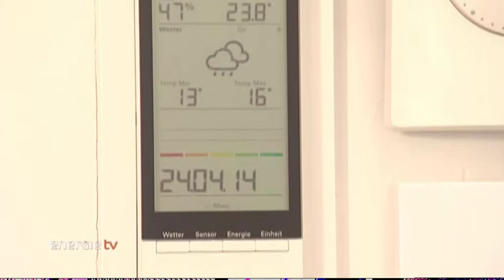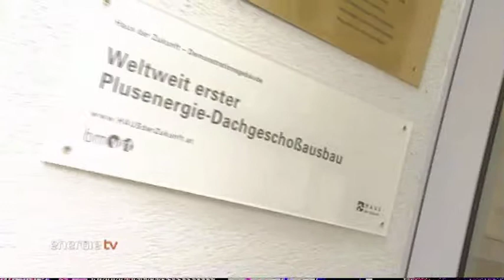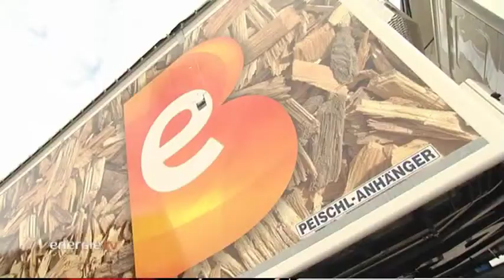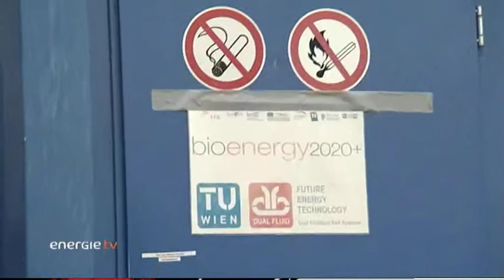Energie Burgenland - Energie TV - Mai/Juni 2014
Werfen Sie einen Blick in die aktuelle Ausgabe von Energie TV - dem Info- und Servicemagazin der Energie Burgenland. Die Mai-/Junisendung informiert zu folgenden Themen:

Plusenergie-Dachgeschoß
Biomassekraftwerk Oberwart
Kühlen im Sommer
Solar-Partyleuchten